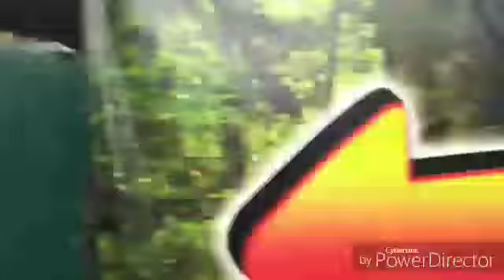ADVENTURE IN RAINFOREST PARK CEBU | FRANCIS VIDS VLOG 2